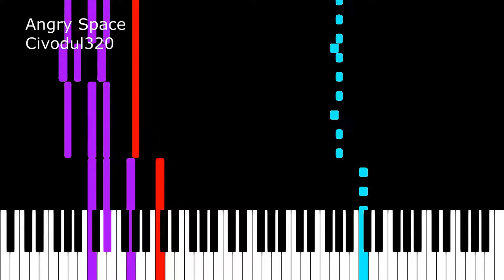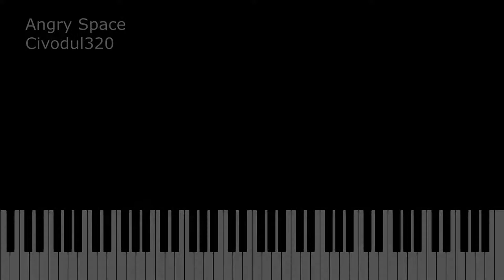Angry Space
Visuals were made using kosua20's MIDIVisualizer , and a bit of editing with Shotcut to merge the different midi tracks.